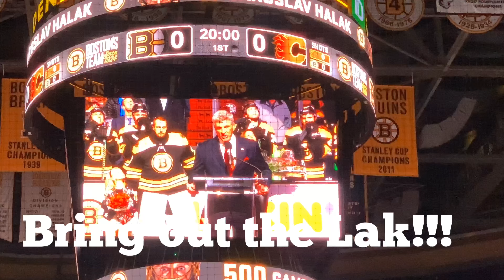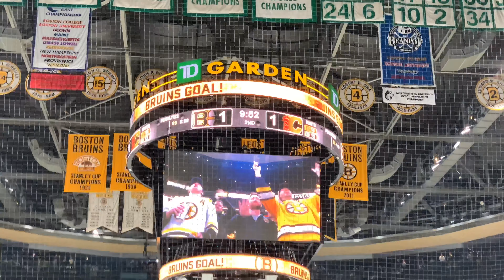Kay Kay’s 1st Bruins Game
LUCH in the House